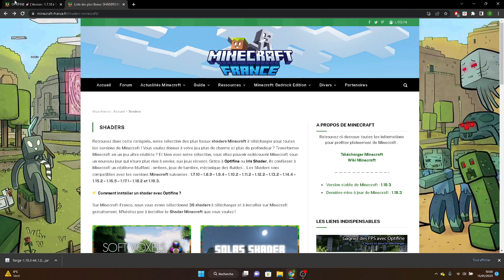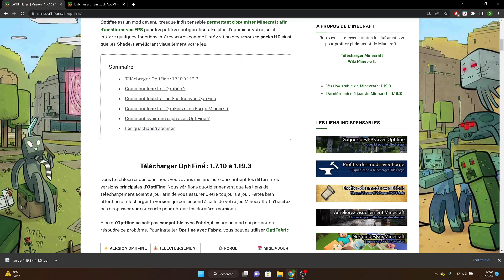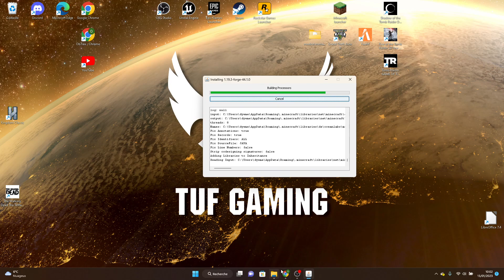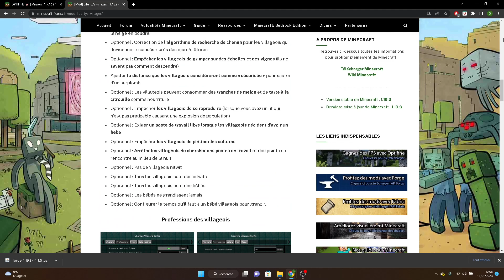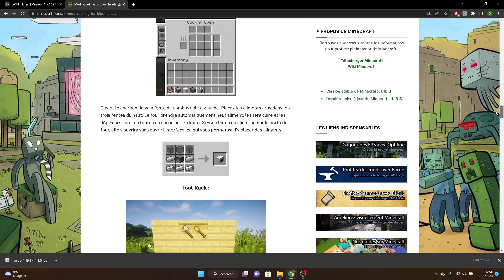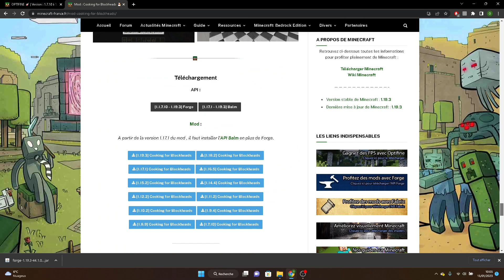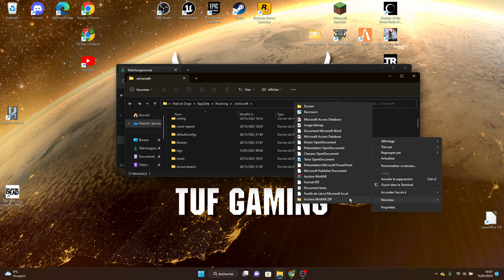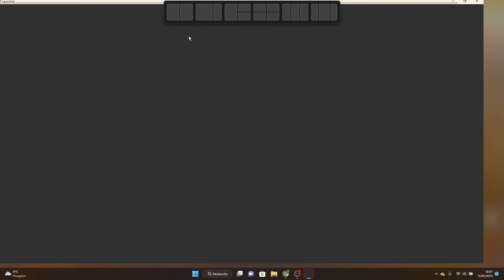comment installer des mods sur Minecraft (ca fonctionne avec n'importe quel mode)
dossier google docs je vous ai mis les liens pour optifine & forge